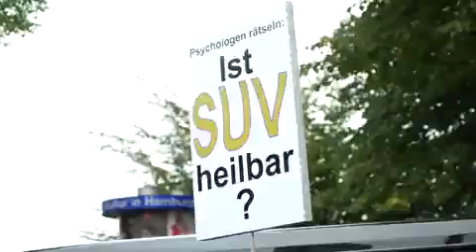SUV macht Kleine größer?!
Dieses Video zeigt einen Bruch im Bürgertum, den eine Ampel nicht heilen kann, weil es vor allem mit Gefühlen wie Neid, Scham, Schuld zu tun hat.

Es zeigt ein Land, in dem die Erfolgreichen vorgeführt und die weniger Erfolgreichen ermutigt werden.